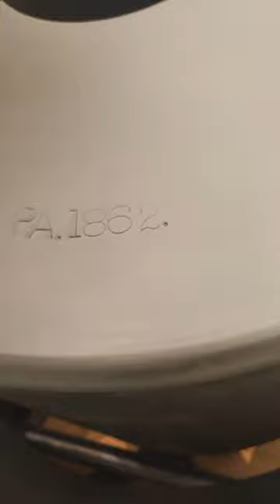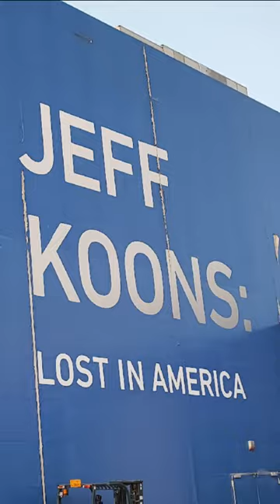Jeff Koons lost on America